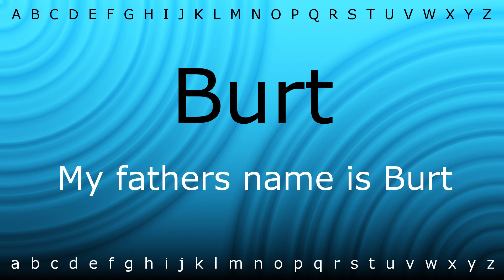Here I will teach you how to pronounce 'Burt' with Zira.mp4